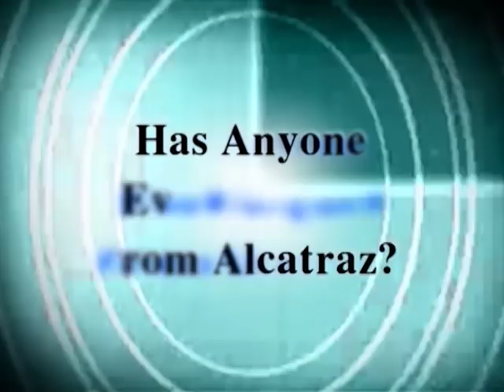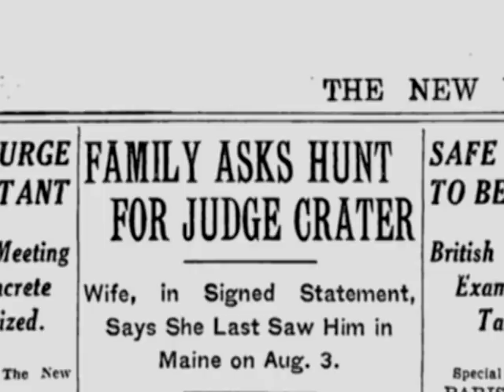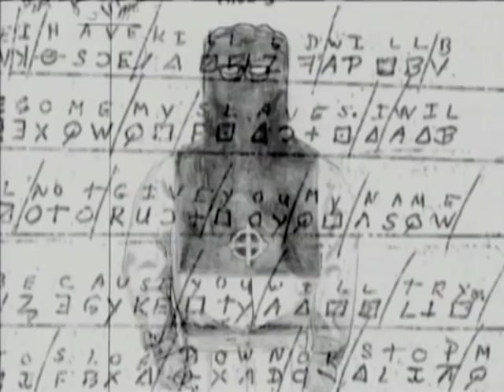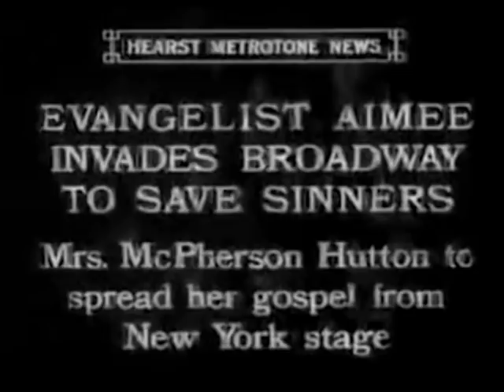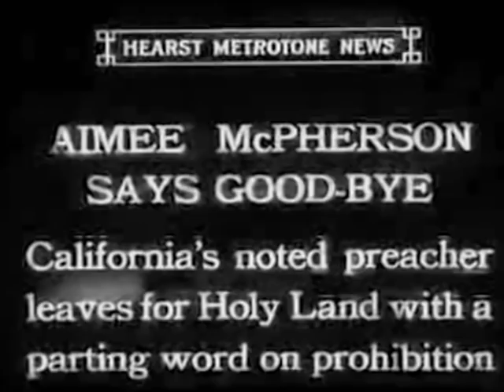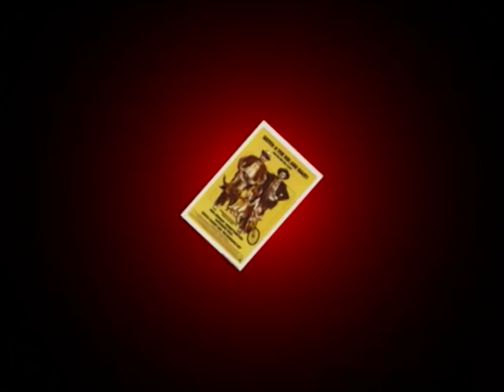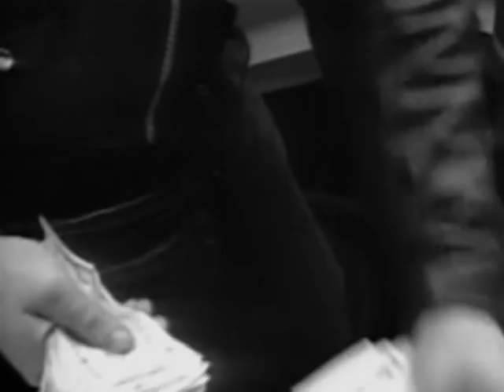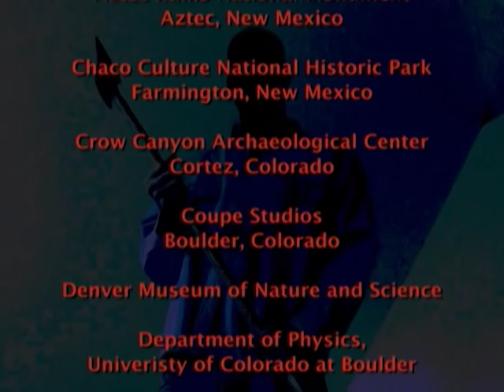America's 60 Greatest Unsolved Mysteries & Crimes (E5, S1)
Has anyone ever escaped from Alcatraz? What happened to Judge Crater? Who was the New Orleans axman? The riddle of Native American rock art. Where was Aimee Semple Macpherson?
This compelling documentary series presents a countdown of America's 60 most notorious unsolved mysteries and crimes in a dramatic compilation revealing these unanswered questions in 10 fascinating episodes.  Each of the documentary segments zeroes in on one particular case. The many subjects that are canvassed here include: the disappearance of Natalee Ann Holloway, Jim Morrison's death, the fate of D.B. Cooper, the JonBenet Ramsey murder, the identity of the Zodiac Killer, the Tylenol killings, and much more.

MORE Popcornflix TV Series. FREE on YouTube